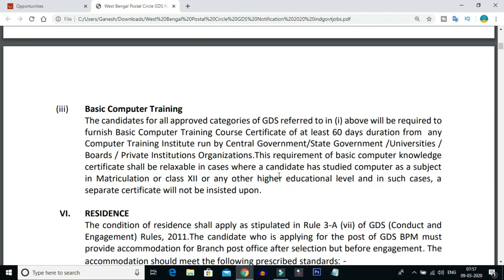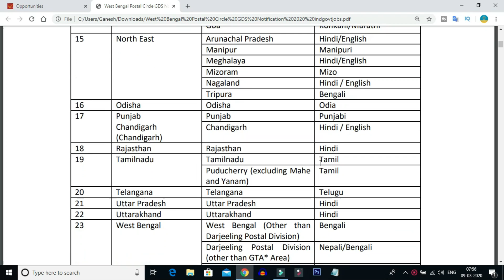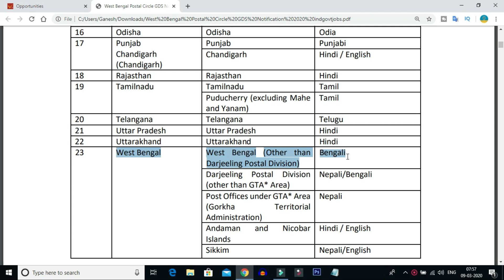Indian Postal Department 2021 Branch and Assistant Branch Post Masters Posts Recruitment 2020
in this video i am tell you the indian postal department branch post master and branch post master posts recruitment 2020 eligibility and apply process details after watching this video you will know the latest postal jobs notification details